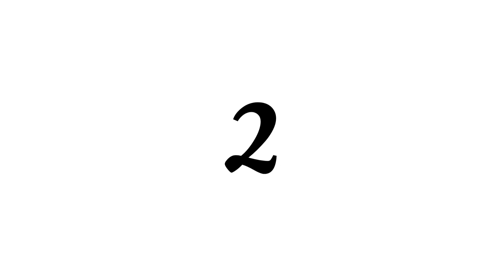Beautiful Father's Day Card Making Ideas | Happy Fathers Day Card Making | Easy Fathers Day Crafts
How to make Father's day card is shown in this video. These 2 fathers day greeting cards are very easy to make and are beautiful too. Just by changing the text you can use it as birthday card also.

Materials Required
Color Papers
Pencil/Marker
Ruler/Scale
Glue
Scissors
Half-cut pearls

Beautiful Father's Day Card Making Ideas | Easy Fathers Day Crafts | How To Make Father's Day Cards | Happy Father's Day card